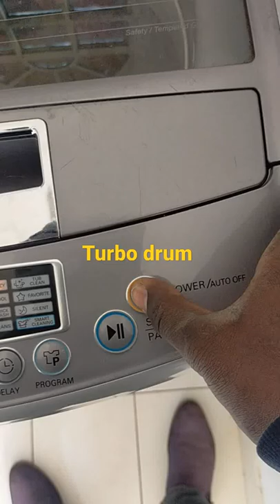LG FUZZY LOGIC ON A QUICK WASH